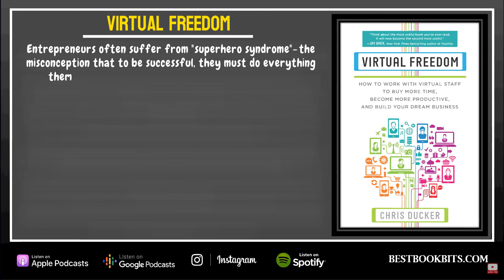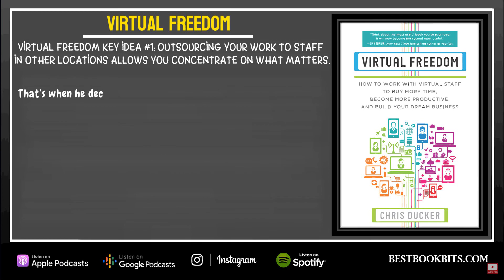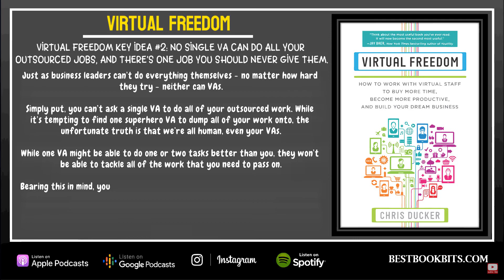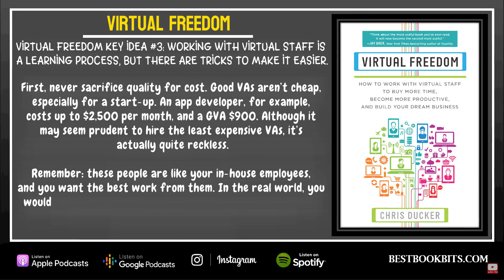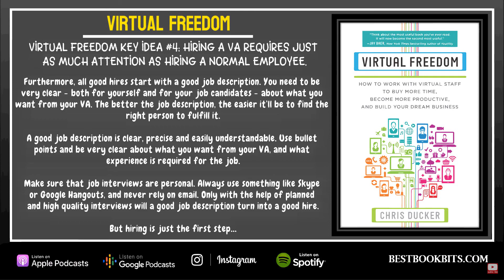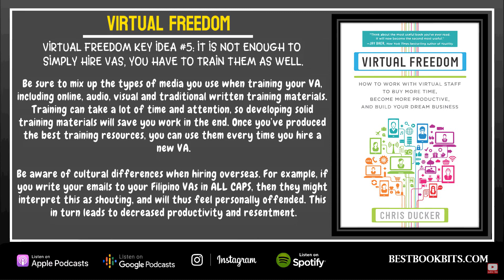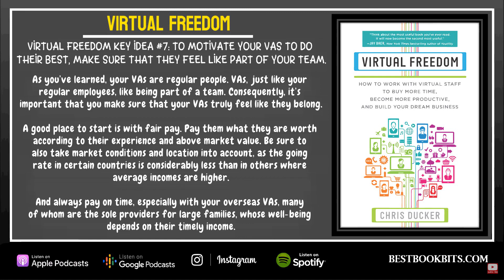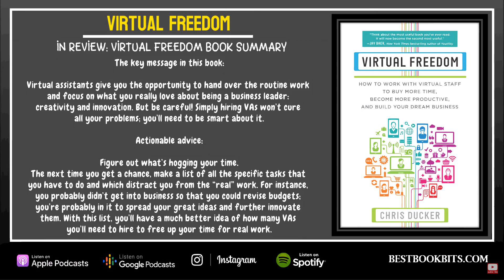Virtual Freedom | How to Work with Virtual Staff to Build Your Dream Business | Chris Ducker Summary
👉 JOIN THE EMAIL LIST TO GET LATEST UPLOADS